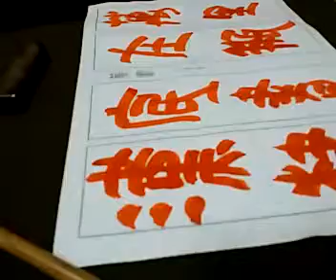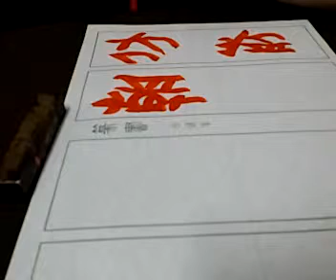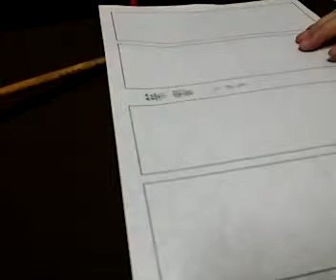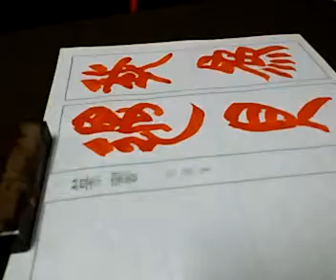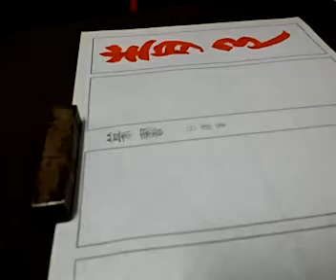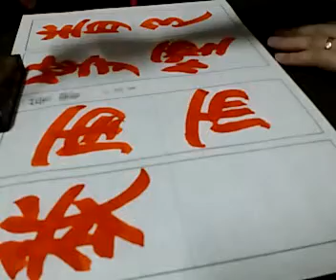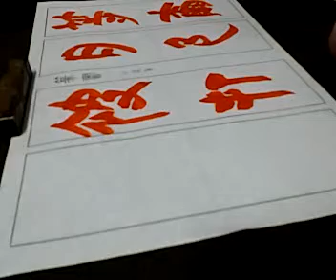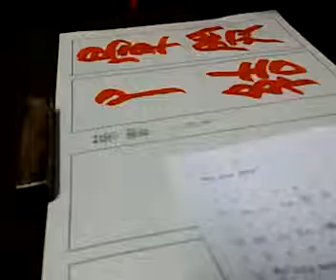「青花瓷」部分歌詞-秦簡文字 書寫解說2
Recorded with my Android Mobile Phone.